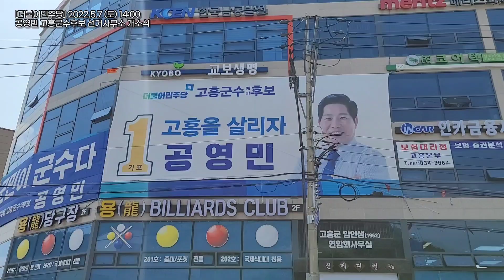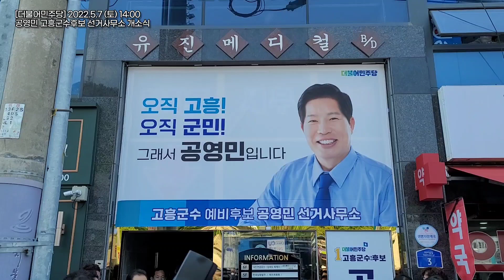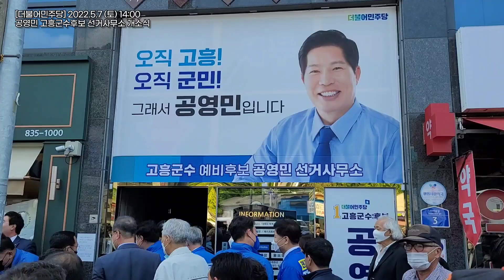더불어민주당 [공영민 고흥군수후보 선거사무소 개소식] 2022.5.7 (토) 14:00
공영민 고흥군수후보 선거사무소 개소식
공영민 고흥군수후보 선거대책위원회
2022.5.7 (토) 14:00

촬영 영상편집 제작 김응석